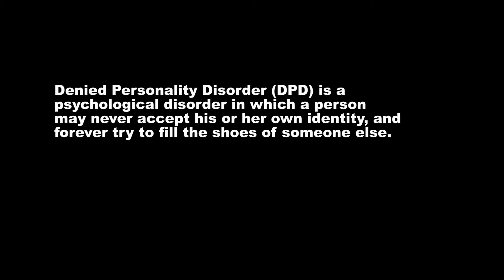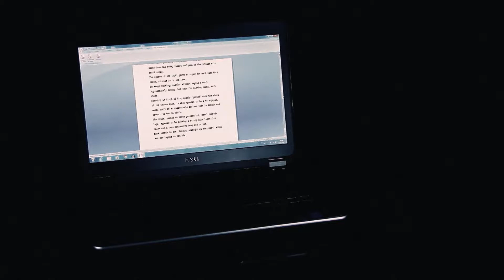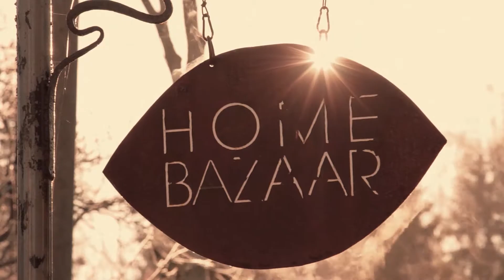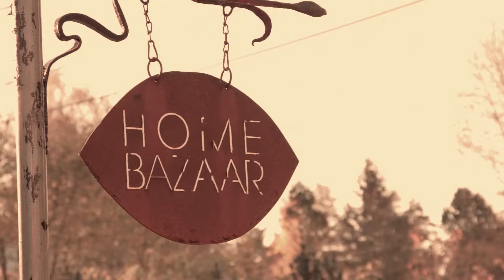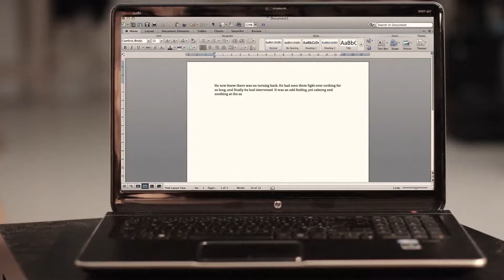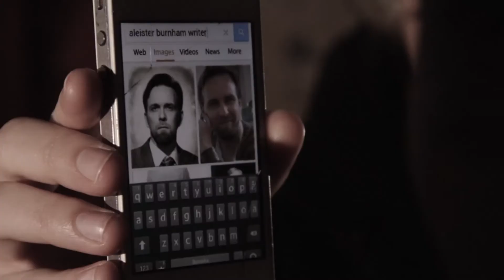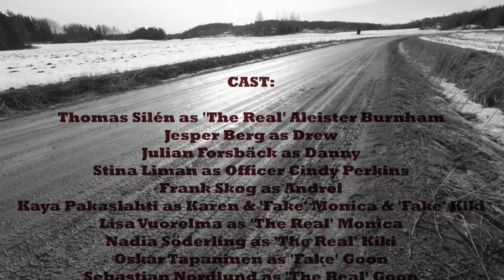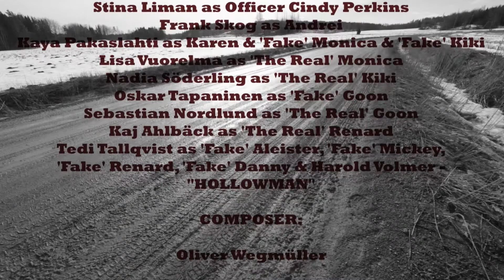Full Movie: Hollowman (2016)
Hollowman (2016) - Once Upon a Time on Halloween Somewhere in Suburbia